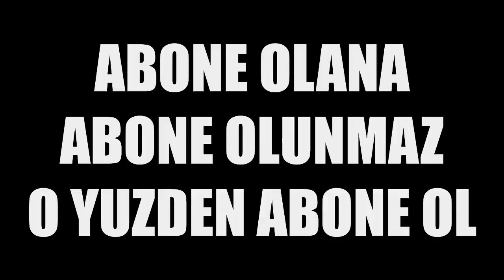BIG CLAN SON HAFTA EN IYI ANLAR! XANTARES 1.37 RATING!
Önerdiğim Videolar